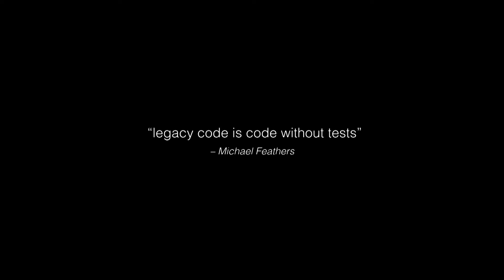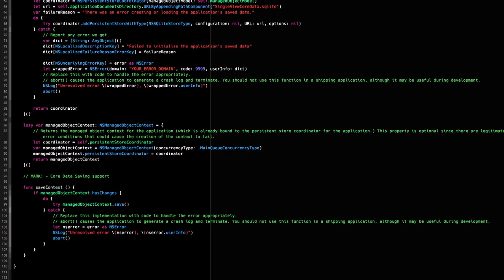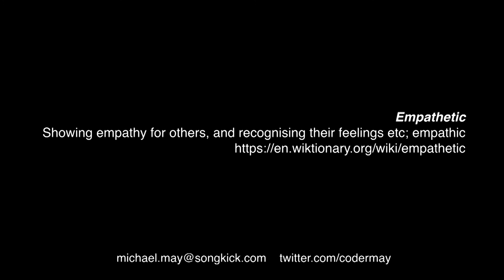dotSwift 2016 - Michael May - The Empathetic Developer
on January 29th in Paris.

At some point in most of our software engineering careers, we will end up working on code we will think of as legacy - be it objective-c, code without tests or 1.x Swift. Is it okay to be angry, to blame those who came before, to resent the names in the git blame...